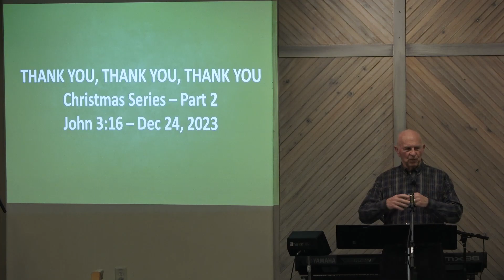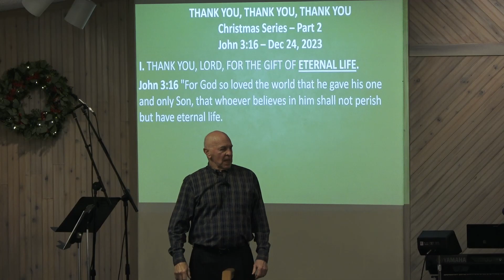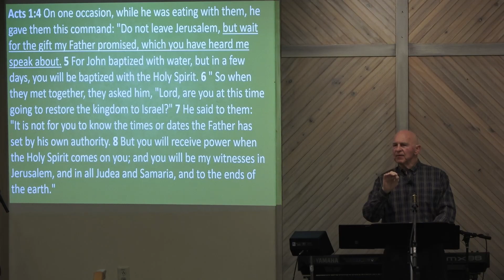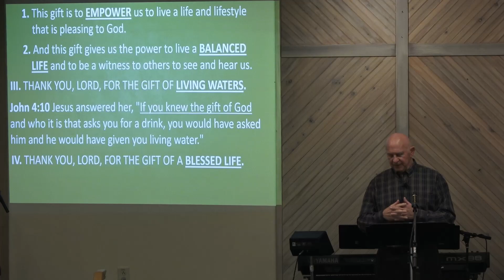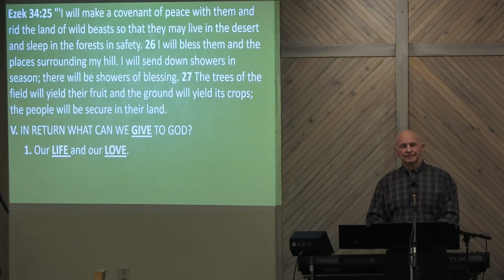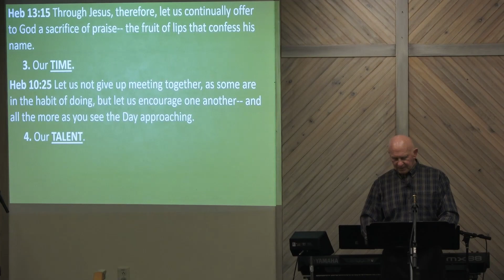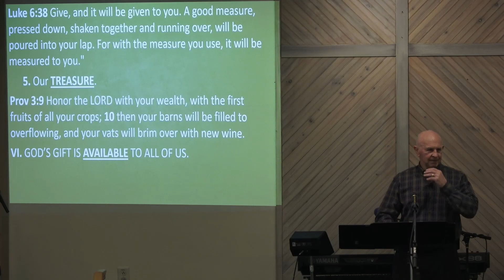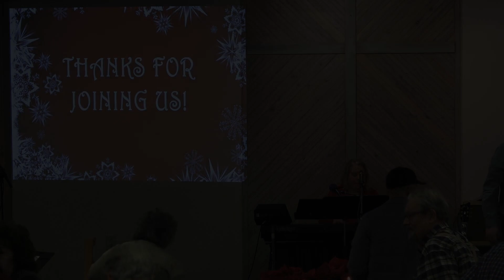Christmas Service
Lighthouse Christmas Service